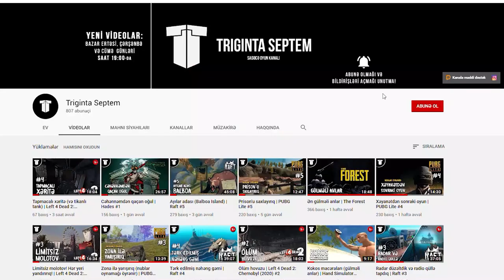QANLI BARON | The Witcher 3: Wild Hunt #5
The Witcher 3 seriaysının 5-ci bölümü, xoş izləmələr!